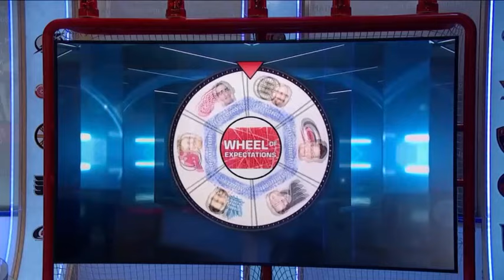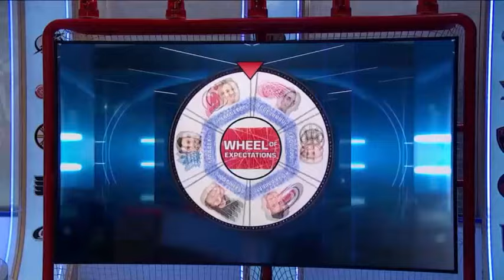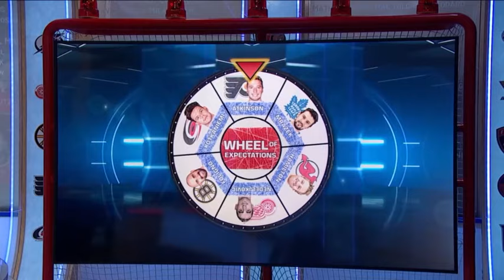Breaking down how players will perform on their new teams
NHL Tonight spins the "Wheel of Expectations" to break down how players will perform on their new teams during the 2021/2022 season